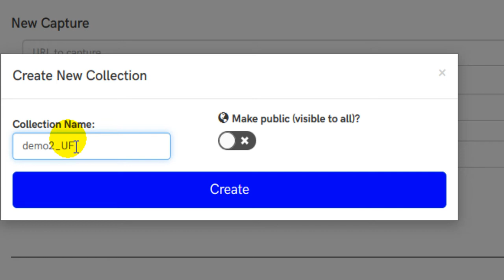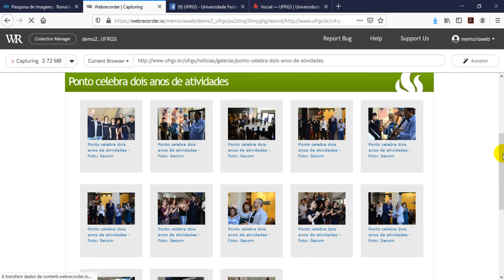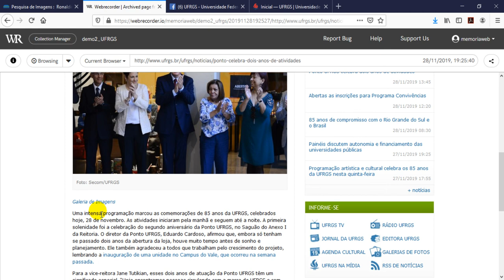Old demo. Gravação de várias páginas de um sítio Web com Webrecorder - demo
Old demo. Utilizado em apresentação na UFRGS.
Gravação de uma página e seguimento de 3 links, utilizando o Webrecorder (WR) na versão online. Download do ficheiro WARC com o conteúdo gravado.
O WR grava página a página, clique a clique, interação a interação. Se não clicar, não grava; se não provocar certas interações na página não grava (por ex. play nos vídeos, scrolldown).
O WR É aconselhável para gravar páginas selecionadas com alta qualidade. Permite gravar, fazer download e reproduzir os conteúdos.
Está disponível na versão online para pequenos projetos e também na versão Desktop, para quem prefere controlar o processo localmente.

 Se pretende um sítio Web inteiro use outra ferramenta (ex. Browsertrix).